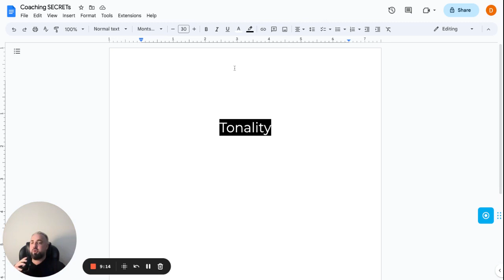Don't Lose More Sales, Do This Instead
Have a B2B Company/Agency and run paid ads and want 20 MORE qualified leads from your existing lead flow or you don't pay Go

Have you ever wondered why some cold callers hit home runs while others can't even get to first base? The secret ingredient might be something you've never considered before - Tonality!

In this video, we delve into the subtle yet incredibly powerful realm of tonality in cold calling. It's more than just what you say; it's about HOW you say it.

Join us as we uncover the art of tones and expression, revealing how these elements can create rapport, establish trust, and overcome objections in your cold calls. No matter what your product or who your prospect, mastering tonality can transform your cold calling from mundane to magnetic!

Discover the science behind the sound, and tune your voice to the frequency of success. If you're ready to give your cold calls a pitch-perfect makeover, this video is your backstage pass!

Step into the spotlight, and let your tonality do the talking!